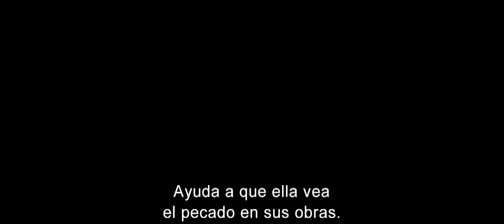Carrie Trailer Oficial 2 (2013)